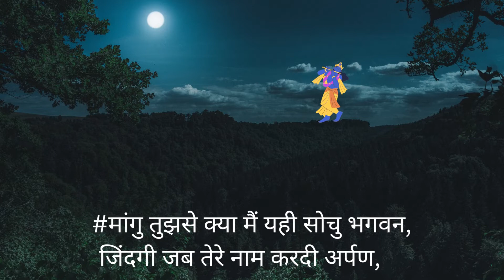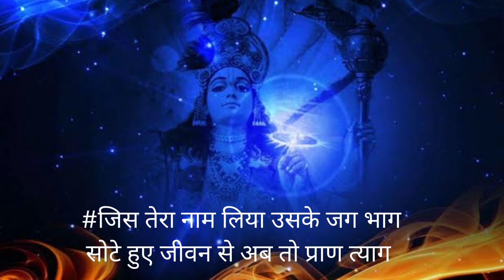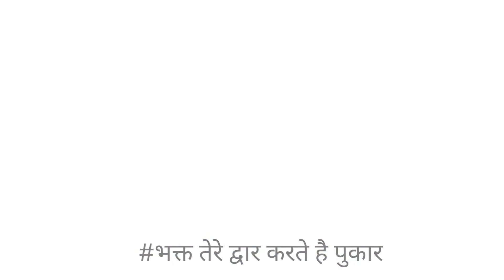KrishnaJi , KhanhaJi Aarti , Man Me Basa Kr Teri Murti | मन में बसा कर तेरी मूर्ति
आरती
*  मन में बसा कर तेरी मूर्ति  *